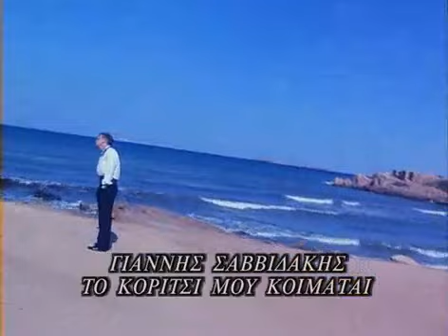Giannis Savvidakis - To koritsi mou koimatai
Giannis Savvidakis - To koritsi mou koimatai-video clip